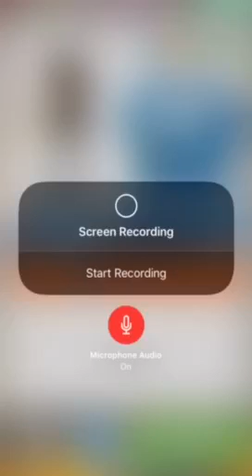Raffy is playing subway surfers!!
Sorry that the video was upside down! 😉😀